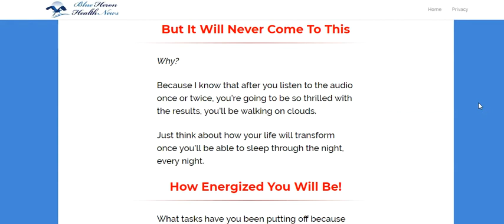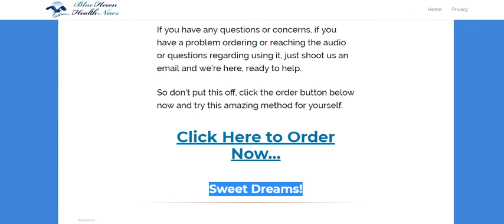Blue Heron Insomnia Program Review-Does It Really Work?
Blue Heron Insomnia Program- Every method meant to treat insomnia aims to trick your brain into this sleeping stage by relaxing your brain and body.

Natural Insomnia Program Review
Blue Heron Insomnia Program
Blue Heron Insomnia Program Reviews
Blue Heron Insomnia Program Guide
Blue Heron Insomnia Program Book
Blue Heron Insomnia Program PDF
Blue Heron Insomnia Program Free PDF
Natural Insomnia Program By Blue Heron